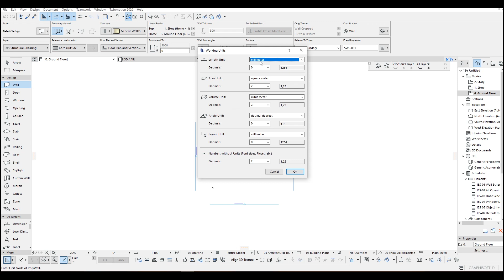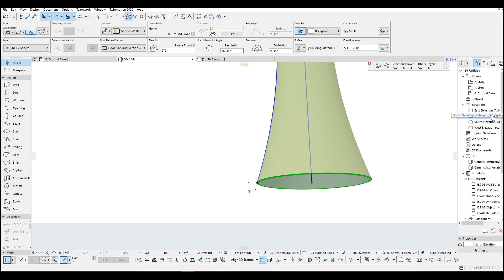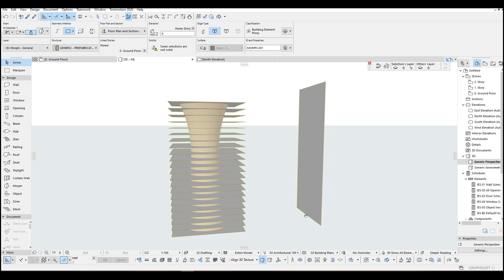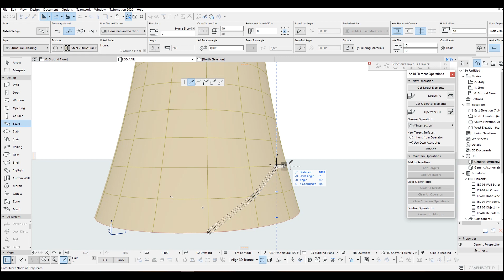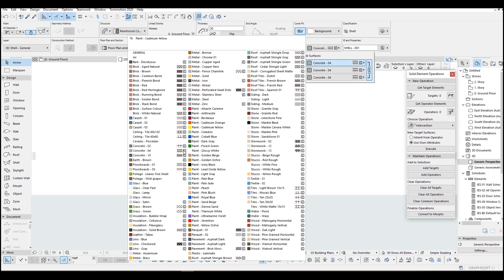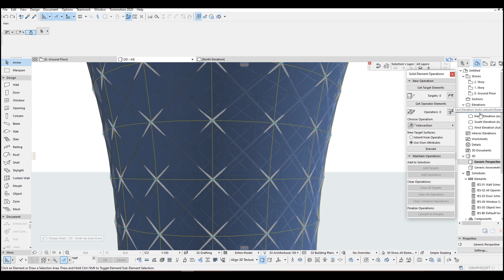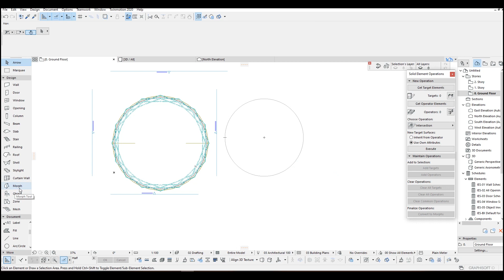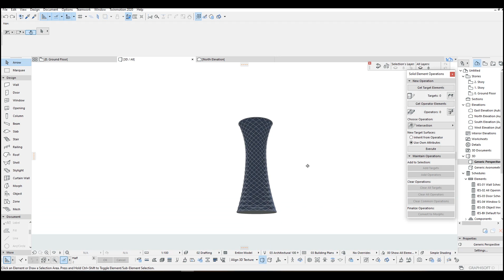Tornado Tower in Archicad Tutorial without Grasshopper or any addon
Hi all. We are going to be modelling Tornado Tower without any addon like Grasshopper. This is curved tower and can't be modelled with basic walls, curtain walls etc. We are going to be using different technics.